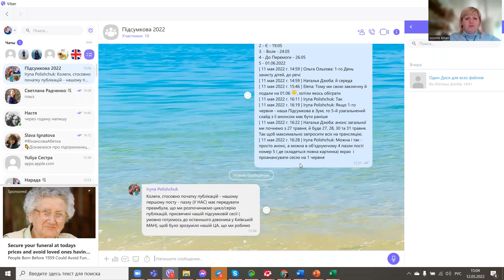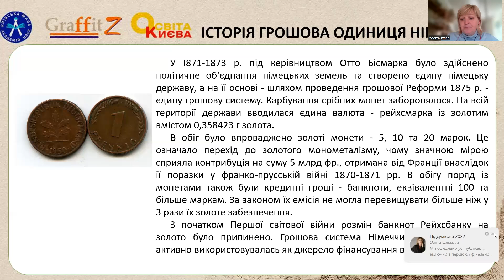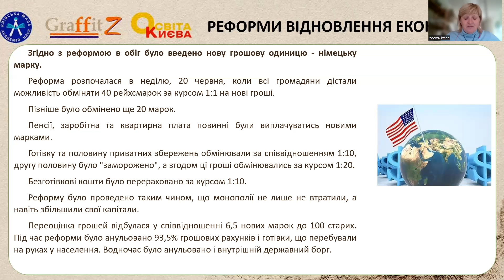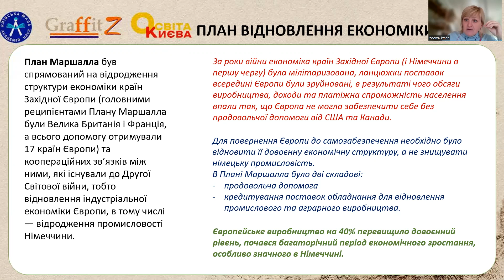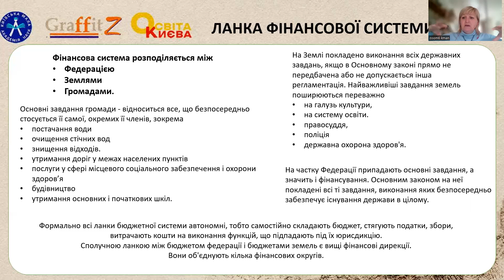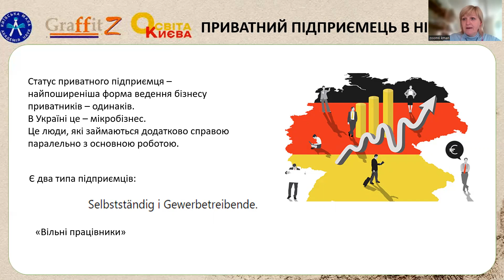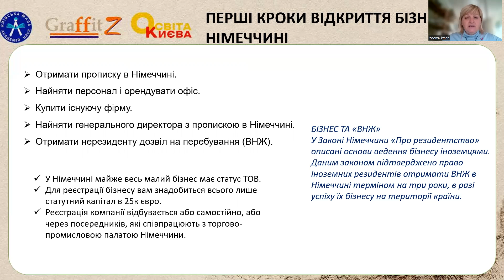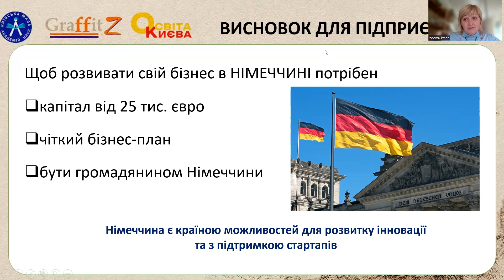Фінансова Абетка для юного підприємця по країнах Європи: Німеччина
Німеччина входить в ТОП-5 найбагатших країн в Європі. Бюджет Німеччини в останні роки формується з профіцитом – це говорить про те, що в країні грошей більше, ніж можна витратити.

У 2020 році Німеччина подала 62 105 патентних заявок завдяки добре навченим та кваліфікованим фахівцям у галузі науки та досліджень. Німеччина посіла перше місце серед країн із закупівлі найвищої електроенергії в Європі. Завдяки цьому нові ідеї можуть бути легко реалізовані та знайдуть місце на ринку.

Пропонуємо Вам зробити перші кроки в світ підприємництва, давайте зазирнемо в таємниці та історію грошей країн Європи.

Ведуча занять, Наталія Дзюба, керівник бізнес-школи «КМАН - GRAFFIT», методист Київської МАН, менеджмент консультант  Асоціації СМС-Ukraine та міжнародної асоціації СМС – Global.

Спікер: Наталія Дзюба, методист Київської МАН, автор та керівник бізнес-школи "КМАН - GRAFFIT"